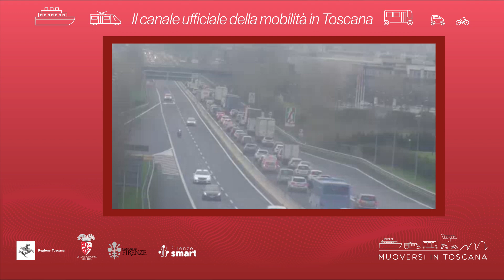Muoversi in Toscana - Edizione delle 9 del 12 luglio 2022